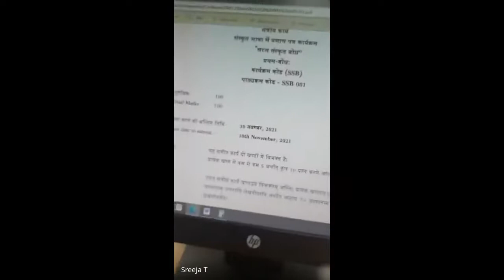Grievance Redressal Session on Assessment Internal and External on 11 11 2022